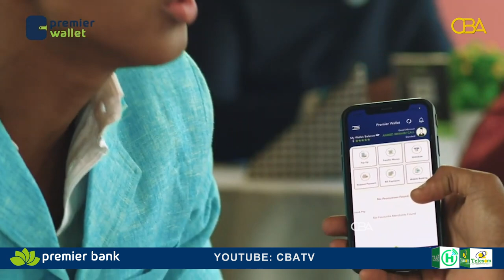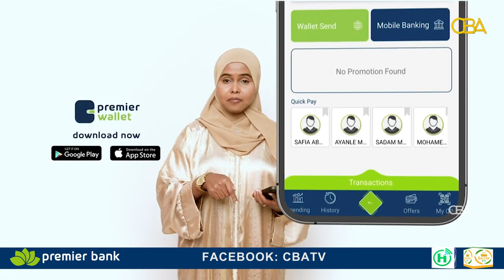Madaxweynaha Somaliland ayaa guddi wasiiro iyo xildhibaano ah u saaraya si ay baadhis.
Madaxweynaha Somaliland ayaa guddi wasiiro iyo xildhibaano ah u saaraya si ay baadhis ugu sameeyaan dagaalka shalay ee Laascaanood.